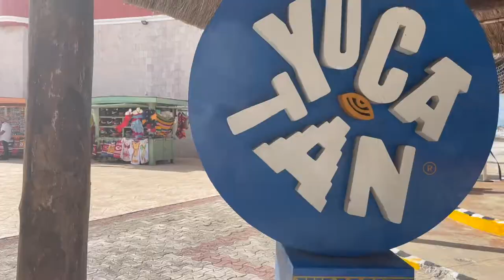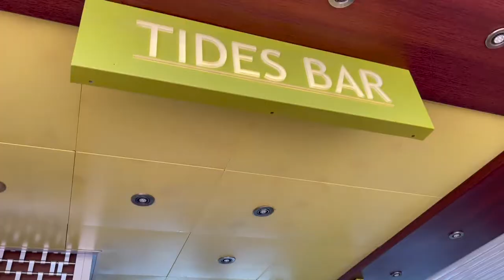Final stop, Progreso & our final Day at Sea | Carnival Cruise Vacation Pt. 3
We stopped at our last and final port in Progreso. We didn't have much planned other than taking the shuttle into town, walking to the beach, and then doing a little bit of shopping. The day did get called short because it started raining, and to be honest we had enough of the rain in Cozumel. So we headed back to the port early, did some shopping for souvenirs and boarded the ship early and immediately hit up the Tides Bar for some drinks. That night we enjoyed the 80's Rock-n-Glow party jamming out to only the best 80's songs while looking over the lido deck. The next day was our last Day at Sea. We took the kids to the Ropes Course and then played a round of mini golf. But as we all know, vacations have to come to an end. We enjoyed our time on the Carnival Breeze and will never forget our 1st cruise. Also, Cookie our Cruise Director was AMAZING and the kids loved him! We are so sad that he's leaving the Carnival Breeze behind.